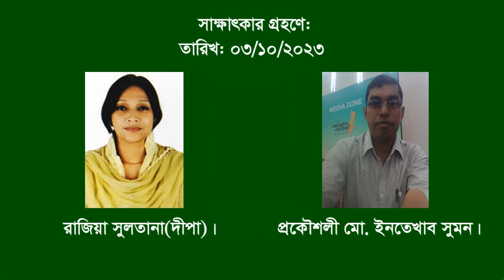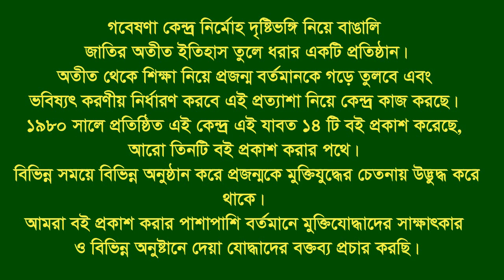Interview of Abdus Salam * Khil Kheth. Dhaka. F Fighter. FF.